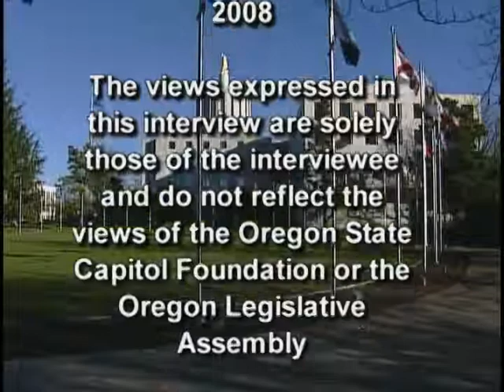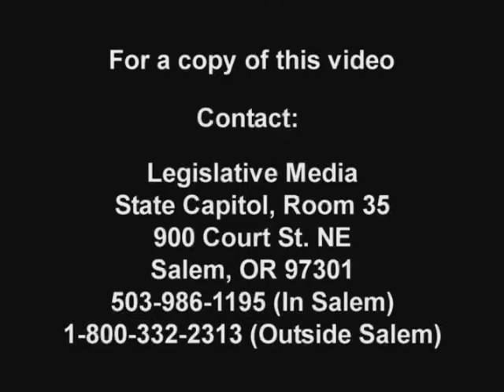Denny Jones: Oregon State Capitol Foundation Oral History Project